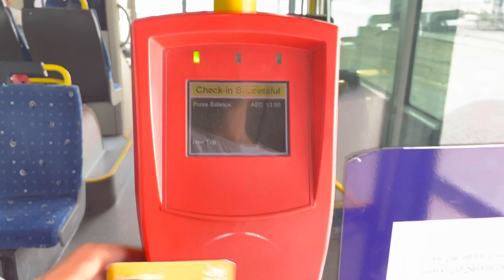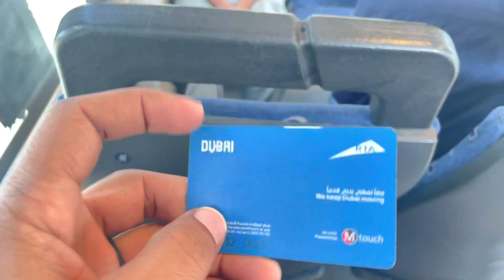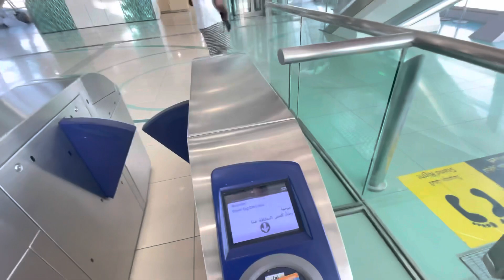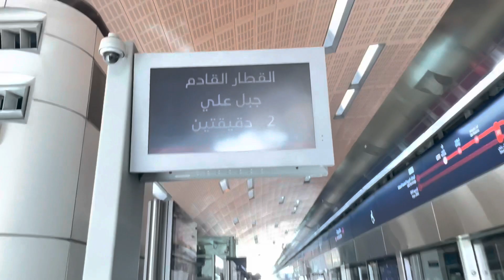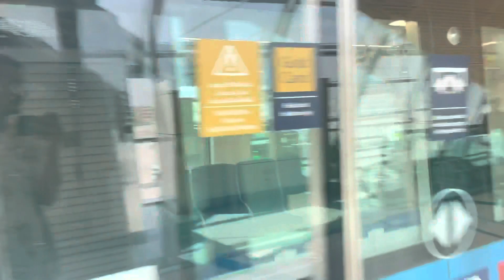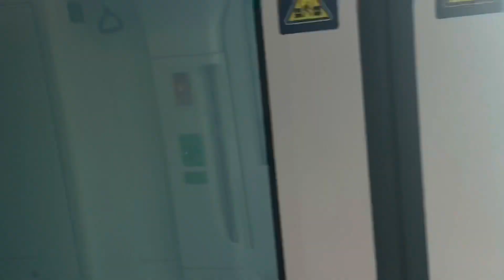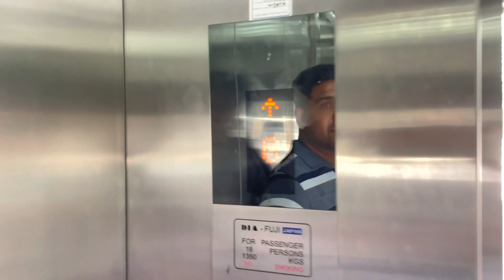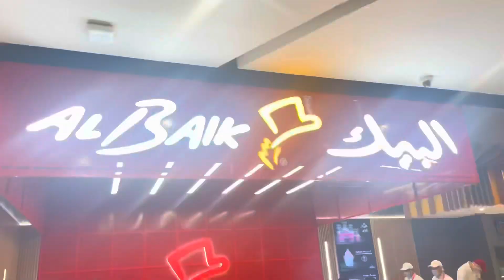Marina Dubai visit in 30 minutes best things to do in dubai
Jabel Ali to Marina Dubai
malloftheemirates
jbr
visit in 30 minutes
Dubai
UAE

Marina
Marina beach
Marina marina
Jabel ali to marina
Dubai city
Dubai vlog
Beach in dubai
Dubai metro
Dubai bus
Dubai trambest things to do in dubaicheap things to do in dubaicool things to do in dubaiexciting things to do in dubaifree things to do in dubaifun things to do in dubaimarina and the diamondsthe best things to do in dubaithings to do in dubai 2022things to do in dubai for a daytop 10 things to do in dubaitop things to do in dubaiunited arab emiratesvirtual walking tourwalking tour 4kwhat to do in dubaidubai travel guideplaces to visit in dubaidubai vlog